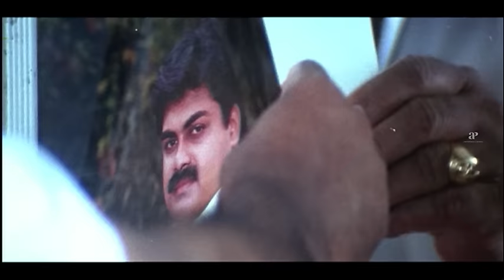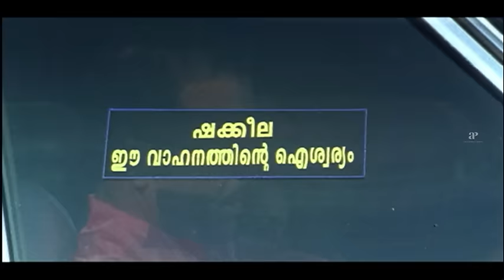Vamanapuram Bus Route Comedy Scenes 01 | Mohanlal | Lakshmi Gopalaswamy | Jagathy Sreekumar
Watch Comedy Scenes from Vamanapuram Bus Route, VamanapuramBusRoute is a 2004 Malayalam Comedy Drama film directed by Sonu Shishupal and written by Sudheesh John, starring Mohanlal and Lakshmi Gopalaswamy. Shishupal also composed the songs featured in the film, while C. Rajamani provided the background score.

Directed by Sonu Shishupal
Written by Sudheesh-John
Produced by K. T. Anand Kumar
Starring Mohanlal
Lakshmi Gopalaswamy
Jagathy Sreekumar
Janardhanan
C. Rajamani (Score)